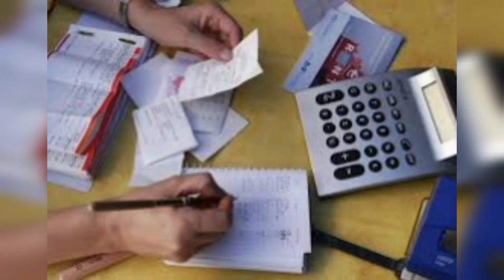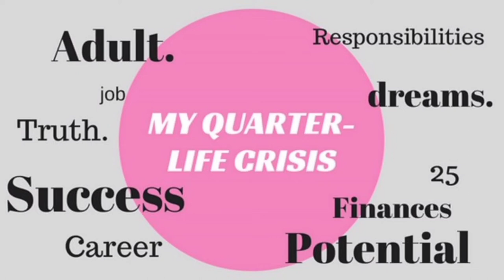Ep 13: Vellai Mudi Yetti Paakutha? // Quarter Life Crisis | LottuLosku | Verrakathaigal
Mudi kottuthu marunthu irkutha? Yen kottuthu na, vayasu aguthu le, apditha! In this episode, KK and SS will be speaking about the quarter life crisis issues that many can relate to!

A quarter-life crisis is a period of uncertainty, stress and deep soul-searching that many young people experience as they embark on a new chapter in life. As the last episode of Lottu Losku for the year 2021, Kadhalan & Sundari finally embrace that quarter life is a pain in the ass! If you could relate, well intha episode ungalukku tha!

About LOTTU LOSKU:

Lottu Losku is podcast series under Verra Kathaigal Originals. A online talkshow by our very own Kasamusa Kadhalan and Sound'u Sundari, where they will be talking about hustle and bustle of average Malaysian Indian, with discussion on current affairs, taboo topics, societal problems and sometimes, just random things. Podcast is in Tamil, with little to heavy influence of English, Malay and Sarcasm.